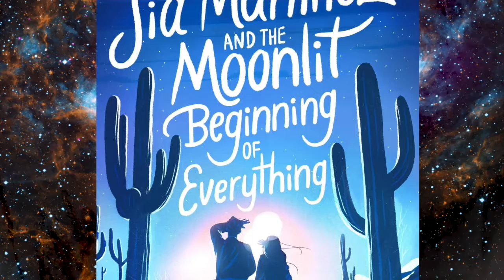RPLStarParty: Out of This World Reading Recs (Virtual)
Join Brittney as she explores sci-fi and fantasy fiction titles currently available at RPL. This virtual event is for all ages and ties in with the NC Science Festival and Statewide Star Party. Participants may sign up for an RPLStarParty kit that contains activities and information to go with each virtual program.